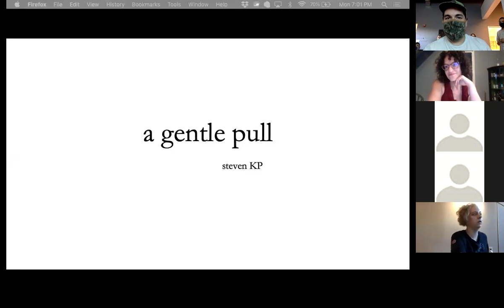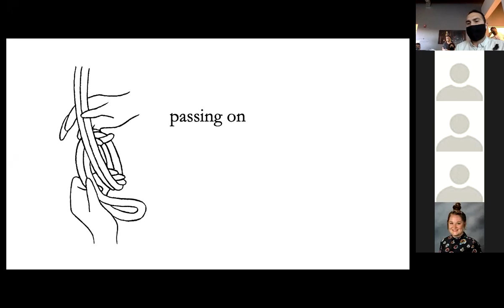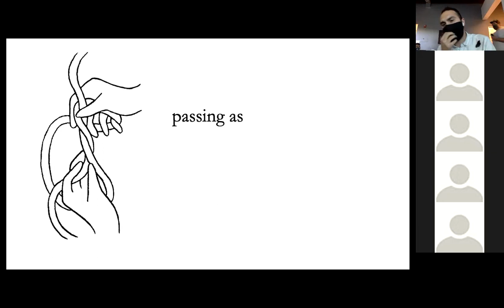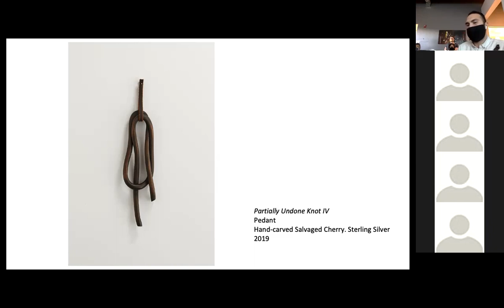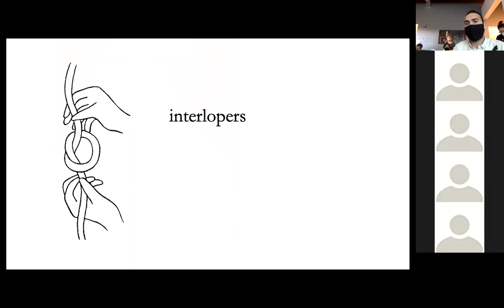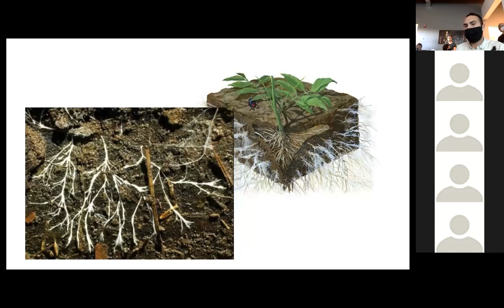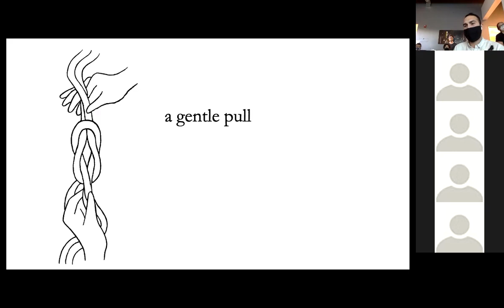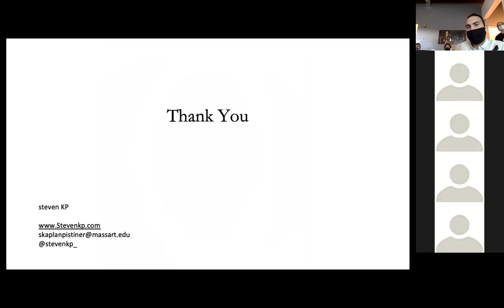BJC Resident: Steven KP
Artist Steven KP discusses their studio practice and the work made during their one-month residency at the Baltimore Jewelry Center.

steven KP is an artist, jeweler, and educator based in Providence, Rhode Island.
Currently a Visiting Lecturer at the Massachusetts College of Art and Design, KP received their MFA in Jewelry and Metalsmithing from the Rhode Island School of Design and holds a BFA from the University of Wisconsin-Madison. KP’s studio practice is centered around investigations of empathy, material culture, and queer experience. KP is a 2017 Windgate Fellow awarded by the Center for Craft, Ashville, NC USA and a winner of the 2020 Marzee Prize from Gallerie Marzee in Nijmegen, NL.
KP’s carved wooden knots, gestures and forms have been exhibited nationally and international and are housed in numerous important public and private collections including the Museum of Art and Design in New York, NY and the RISD Museum in Providence, RI.